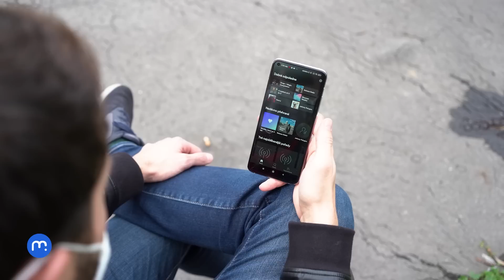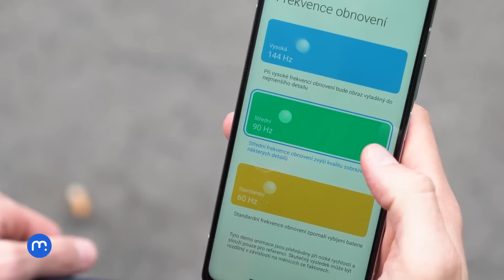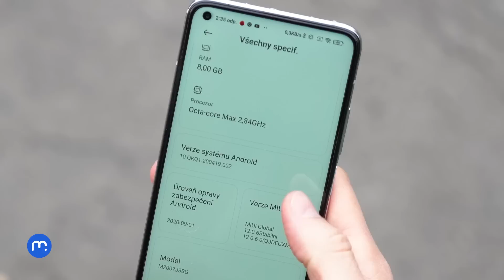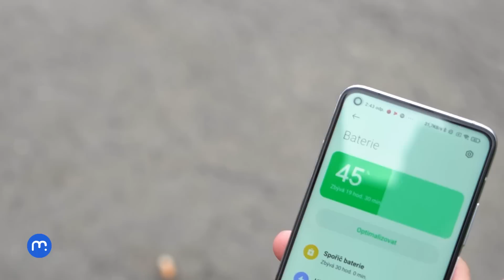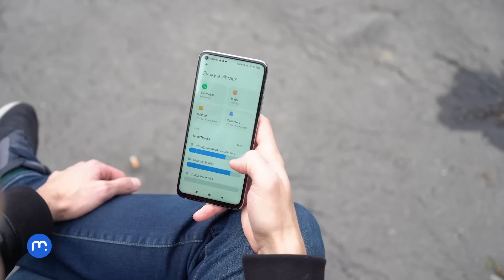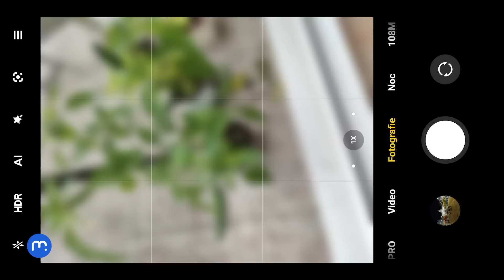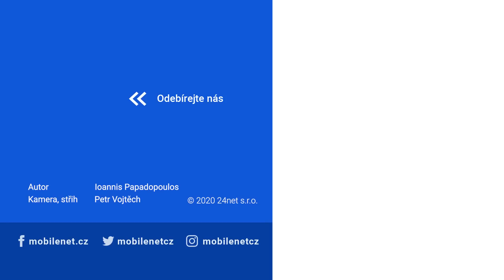Xiaomi Mi 10T Pro (RECENZE) - Displej, to je oč tu běží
Zatímco loňská řada Xiaomi Mi 9T zaujala velkým OLED displejem bez výřezu, výkonným hardwarem i stylovou vyjížděcí kamerku, Xiaomi Mi 10T Pro se rozhodlo vydat mírně odlišným směrem. Novinka nabídne výkonný procesor Snapdragon 865, 144Hz LCD displej i 108Mpx snímač. Má na to stát se novým prodejním hitem?